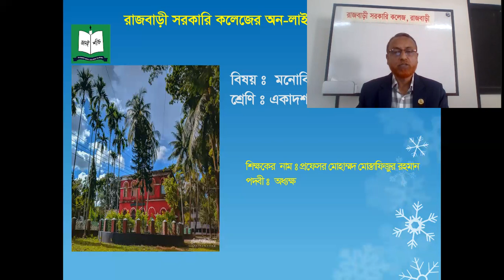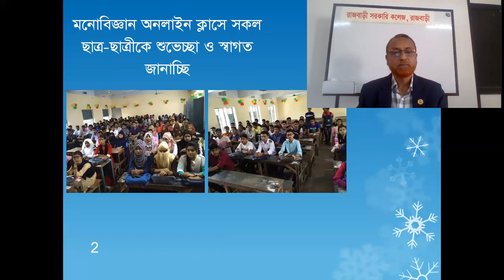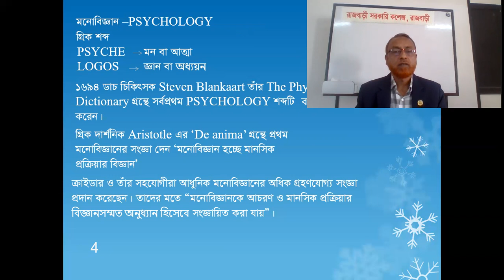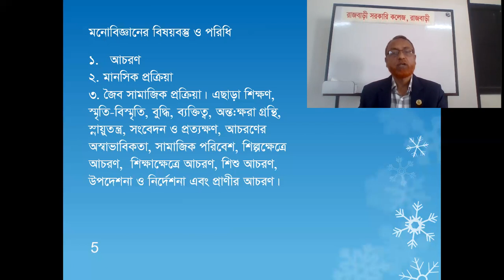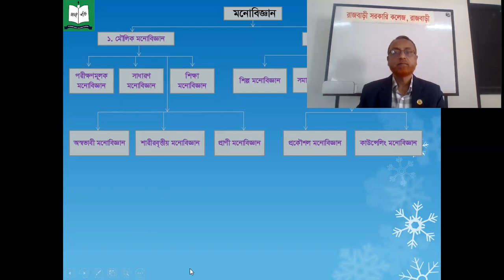Psychology, Lecture 5 , Chapter 1, Lectured by Professor Mohammad Mostafizur Rahman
Principal, Rajbari Govt College, Rajbari